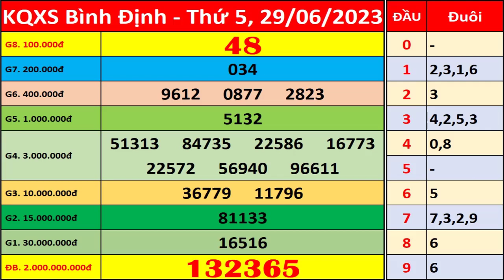Xổ số Bình Định ngày 29 tháng 6 | XSBDI - KQXSBDI - SXBDI | Xổ số kiến thiết Bình Định hôm nay